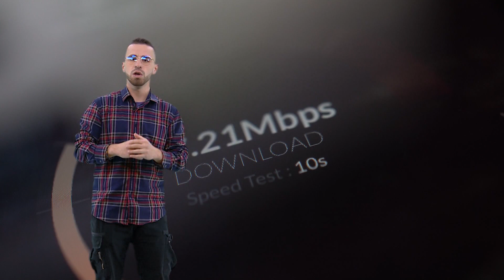Next - 10 Shtetet me shpikje te medha - Vizion Plus